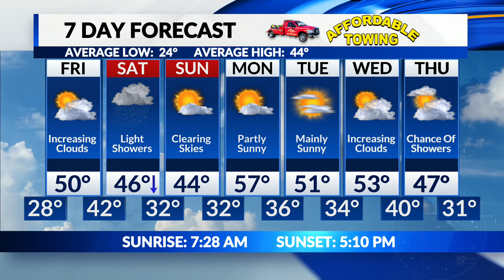Savannah's Evening Forecast